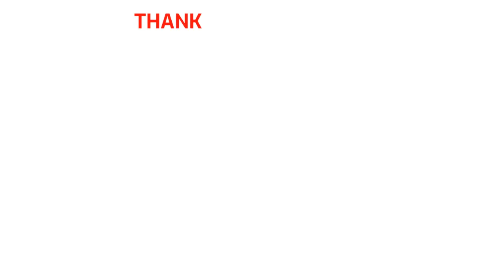Ifa Sermon/Prayers by Babalawo Irawo Agba | Odu Ifa Ogbe Ogunda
Ifa Sermon/Prayers by Babalawo Irawo Agba. This Babalawo from Iragbiji Nigeria shares messages and words of encouragement from the Holy Odu Ifa and chants Iwure, and Prayers.

DETAILS:
A/C NAME: ADZEK-MATES ENTERTAINMENT
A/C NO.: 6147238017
BANK NAME: FCMB